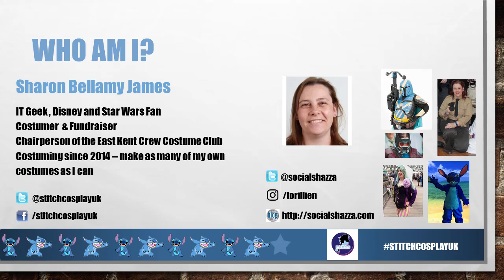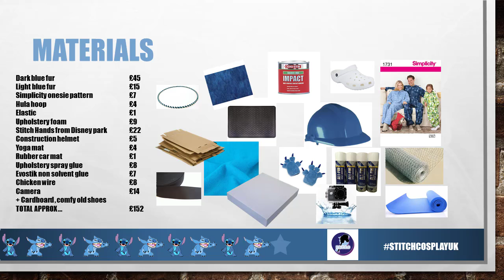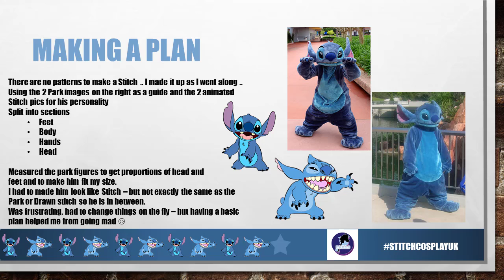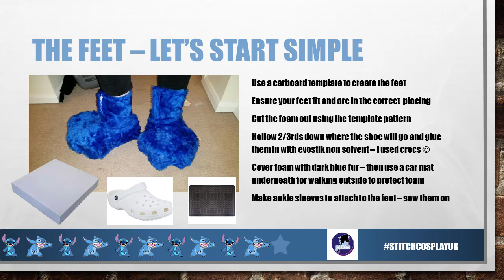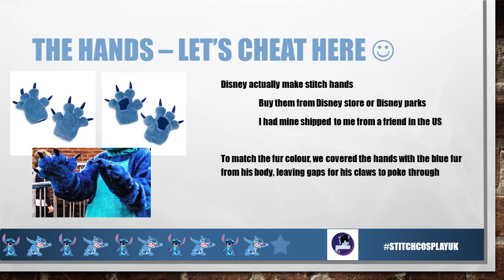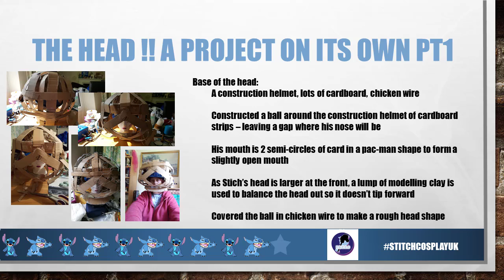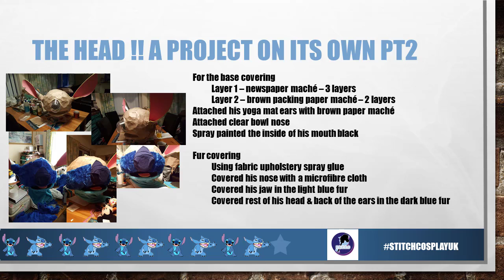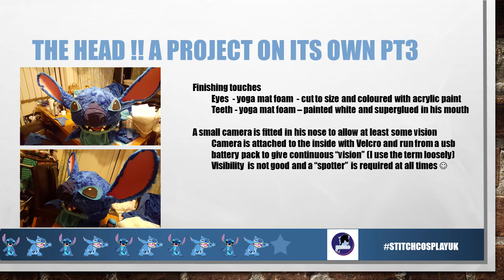Making Stitch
In this video I describe the highs and lows of building my Stitch mascot costume - inspired by Disney's Lilo and Stitch movie